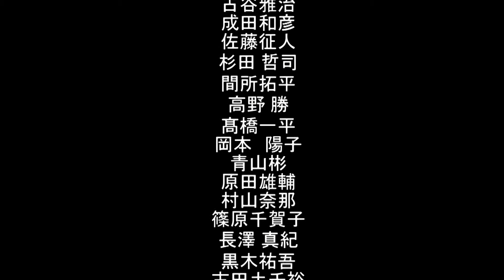新潟青森対談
2013年8月11日収録
宮城県七浜町でおこなわれたビーチフェスタにて。
青森と新潟の対談「未来にむけて」を収録しました。
出演：青森スタリオンズShun Mori さん。
　　　pele de laco/niigataB.S　小幡 宣博さん。
私たちビーチサッカファミリーは、W杯での日本の選手達の活躍を応援しています。